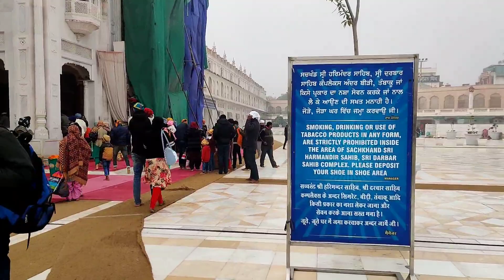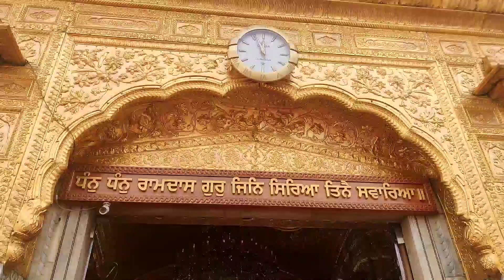Golden Temple / ਸ੍ਰੀ ਦਰਬਾਰ ਸਾਹਿਬ ਅੰਮ੍ਰਿਤਸਰ